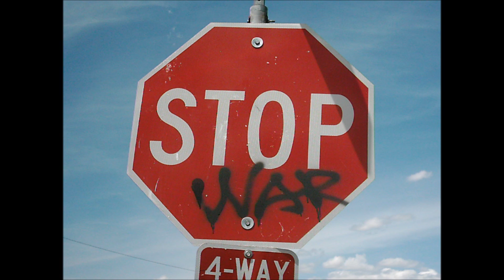Grimlair - Lethargy II [ 8.33 - 11.52 ]